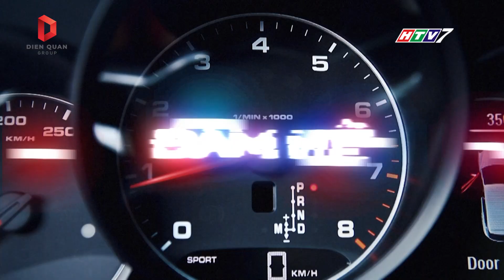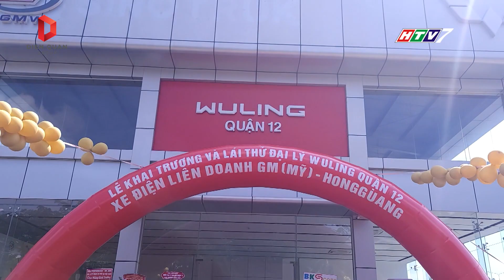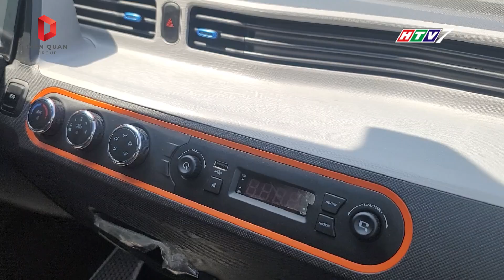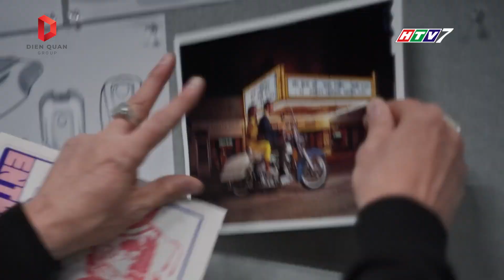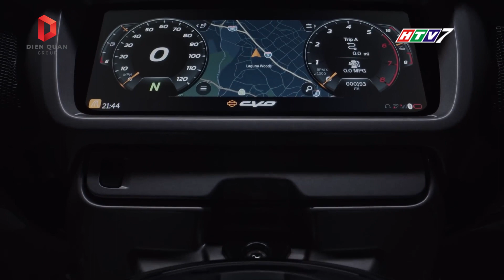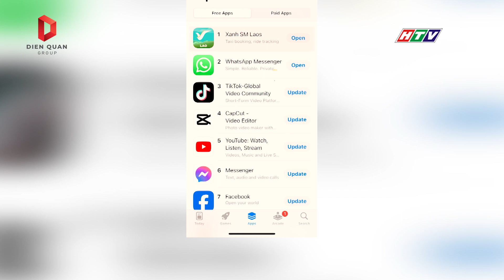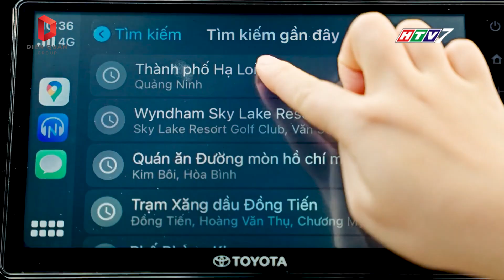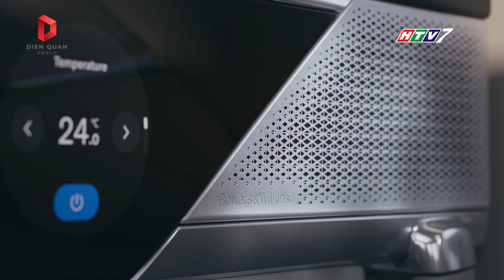TRONG THẾ GIỚI XE | GIỚI THIỆU HARLEY-DAVIDSON CVO STREET GLIDE VÀ CVO ROAD GLIDE MỚI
GIỚI THIỆU HARLEY-DAVIDSON CVO STREET GLIDE VÀ CVO ROAD GLIDE MỚI

Mang trên mình vẻ ngoài mới đầy đột phá, các mẫu CVO Street Glide và CVO Road Glide đã mở ra một chương mới trong lịch sử thiết kế xe mô tô kéo dài 120 năm của Harley-Davidson, thừa hưởng những nét đặc trưng đậm chất Grand American Touring của hãng.